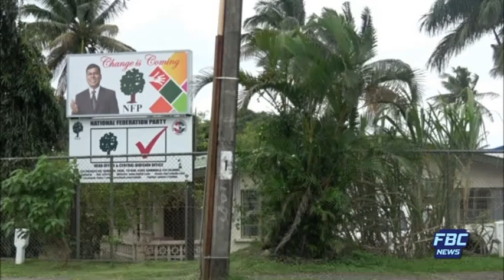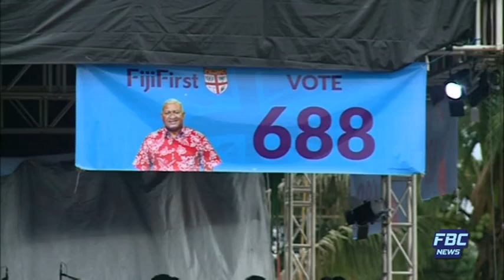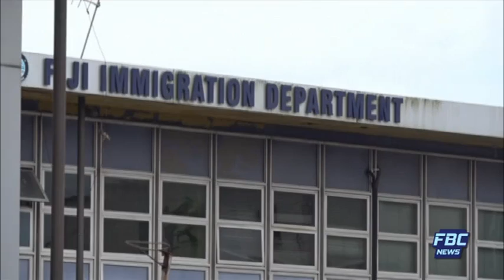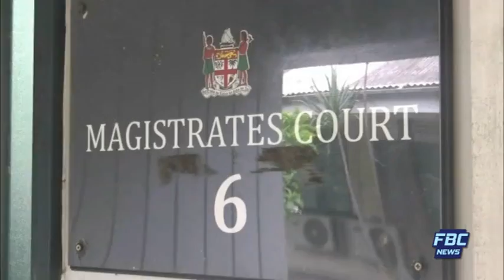FBC 7PM NEWS 05 11 18